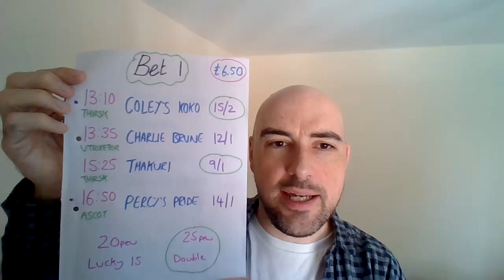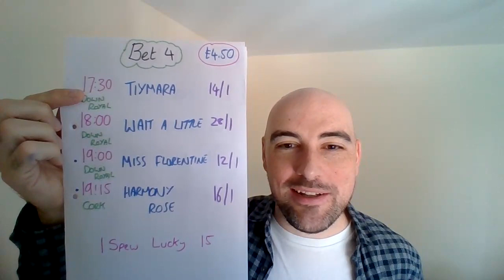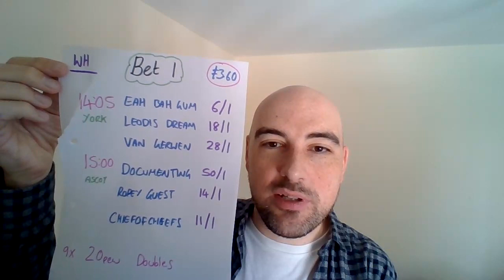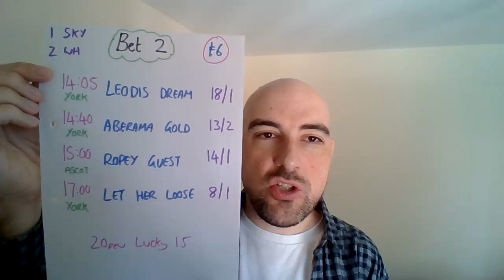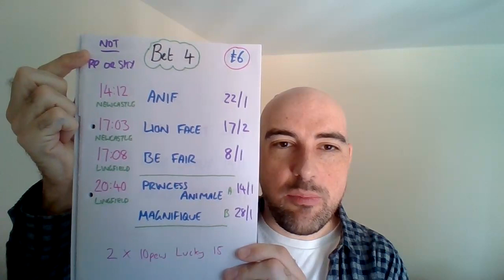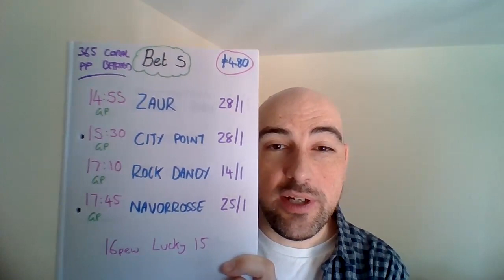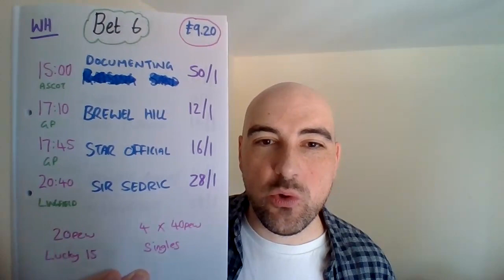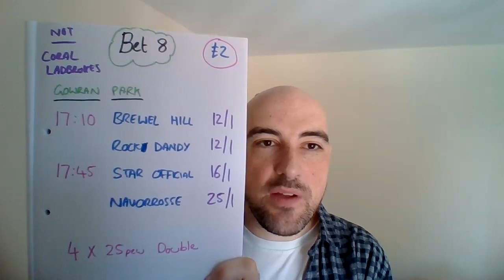Saturday 23rd July 2022 - FREE Horse racing tips - Ascot, York, Lingfield, Newcastle & Gowran Park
Results from the day before, Friday 22nd July 2022
Bet - £20
Return - £50.28

Bet - £3505.50
Return - £3872.65

Bet - £280.50
Return - £220.79

Bet - £13
Return - £2.13

Bet - £3799
Return - £4095.57

January:
Bet: £425
Return: £489.79

February:
Bet: £598
Return: £770.98

March:
Bet: £591
Return: £712.94

Bet: £200
Return: £323.30

April:
Bet: £544
Return: £607.12

May:
Bet: £602
Return: £576.68

June:
Bet: £616
Return: £580.40

Royal Ascot 2022 (not included in any other figures)
Bet: £200
Return: £233.04

July: (Up to 10th July)
Bet: £357
Return: £276.42